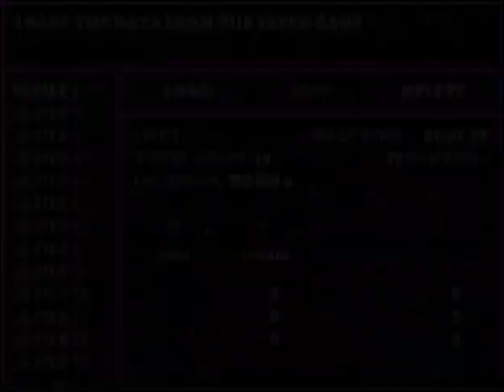poof's killergarten next time part 2 (recuiting sonia)